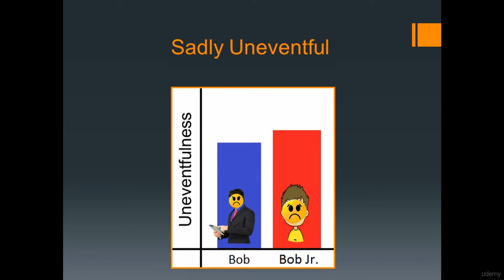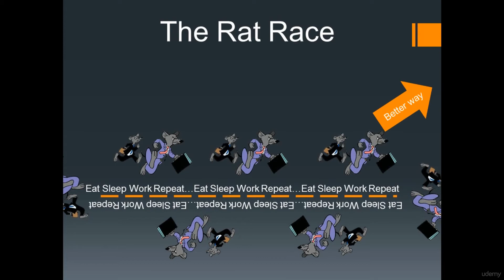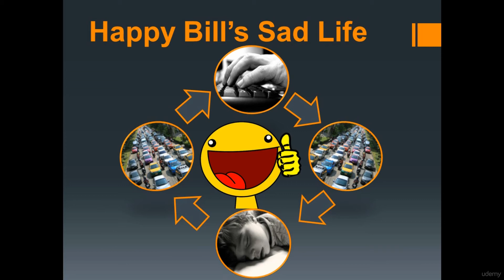Time Management & Productivity - Quadruple Your Free Time - learn Personal Productivity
Best Personal Productivity Course
Time Management & Productivity - Live How You Want With More Free Time Than You'll Know What To Do With
Unlock the stratagies I employ every day to increase my free time by 300%!,Discover how to use your newly found free time to better your life, have fun, and travel the world,Learn where to have the experiences of a life time, for cheaper than living in your own home,Discover EXACTLY what trigger words to tell your boss to get him to let you work from home,Discover key information to help you make huge decisions in your life, like when to buy a car or have a kid.,Enjoy the benefits of schooling at your own pace, and learning what you wish to learn,Unlock a \""road map\"" to get from where you are now, to free time, happiness, and success,Learn insider info on planning weddings, and buying cars,Discover how to save money by shopping in the off hours,When should you get your hair cut? We have the answers to that too! It's literally ALL here,And more!
A desire to change ones circumstances and better their life,A nagging thought that there has to be more to life than working and tv,A drive to live free from the constraints of time, and have free time every single day,Time Management & Productivity - Quadruple Your Free Time,Free Time starts here.,What would you do if your day was 96 hours long?,Between school, homework, sports, and sleep, the average adolescent has 2 hours of free time per day. Between The commute, eating, sleeping, and working, the average adult has 3 hours of free time per day. But what if we could quadruple that amount? What if we could enable you to go from 3 hours of free time, to 12? Or from 2, to 8! What would you do? How much different would your life be with a 300% increase in free time?,The goal of this course is to get you to say for the first time in your life \""I've done everything I had to do today..what now?\"" Because, when you control time, and you can use your free time to start living the life YOU want to live, you've freed yourself from life's cruelest master. The ticking clock.,In this tell all course, I reveal exactly how my family and I live free from the constraints of time, and debt, and experience what is essentially a 96 hour day. I reveal how we are able to travel the world for less than most people spend on their home mortgage, what to do with your free time to get even more of it, how to increase your productivity, and what to teach your kids to guarantee success in their life.,This course can truly be described as a guide to life. In it, we take you through everything, from planning your wedding, to what street meals cost in Thailand. And the best part is, it all fits and ties into making you live the best possible life, free from the constraints of the minute hand.,To make it as enjoyable of an experience as possible, we've hired professional voice overs, editors, and video experts to bring you life altering information, in an easy to digest and hear manner, and it's all come together beautifully in a course that we're very proud of and we know you'll love.,But what if sipping sugary drinks off the coast while you laugh, thinking of your coworkers back at the office toiling away, just isn't for you? Well there's always Udemy's money back guarantee. There's literally no risk, but as for the rewards? Well, sky's the limit!,You know what to do. Freedom starts HERE! Enroll today!,If you feel like with just a little more free time, you could be a happier, better person, or pursue something that really matters to you, this course is for youThose not wanting to better themselves and get more free timeIf you are happy with the amount of free time you have, this course isn't for youIf you are unwilling to break from your normal routine, and venture outside your comfort zone, this course isn't for you.,If you feel like with just a little more free time, you could be a happier, better person, or pursue something that really matters to you, this course is for you,Those not wanting to better themselves and get more free time,If you are happy with the amount of free time you have, this course isn't for you,If you are unwilling to break from your normal routine, and venture outside your comfort zone, this course isn't for you.